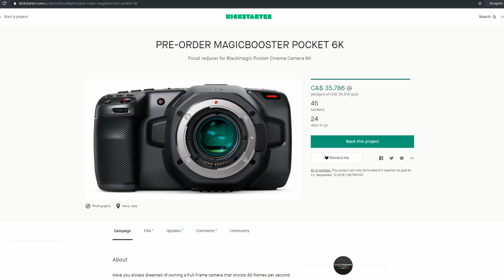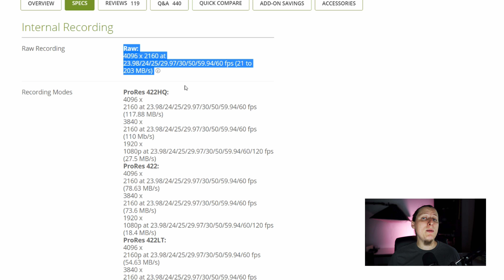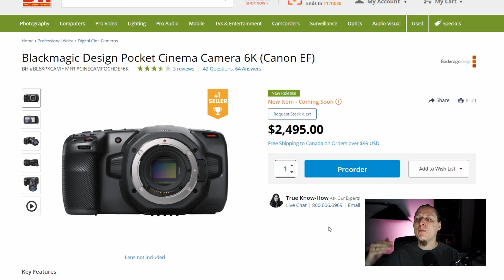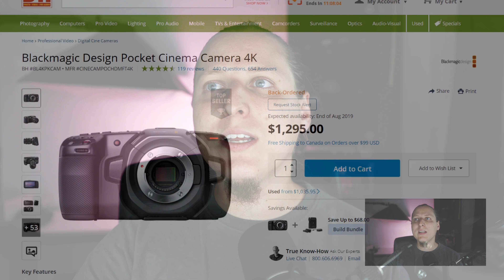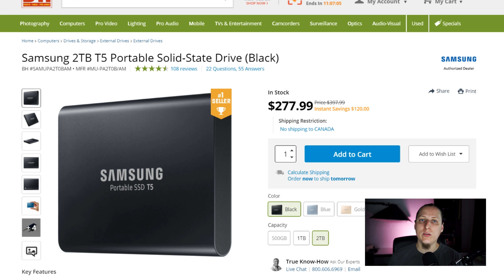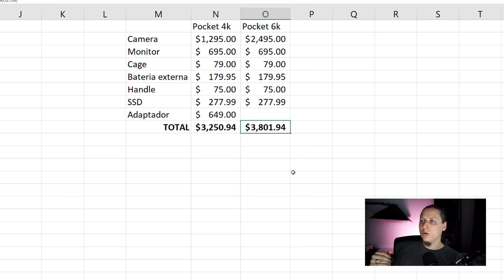Blackmagic Pocket 4K ou Pocket 6K? 6K é mesmo melhor que 4k?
Com um excelente preço, a pergunta da vez não é se vale a pena comprar, mas qual das duas Blackmagic Pocket devemos comprar. A 4K ou a 6K? As duas possuem especificações absurdas e um custo benefício imbatível, mas você pode acabar se surpreendendo ao saber que a 6K pode não ser a melhor entre as duas. Confere aí!

*Informações importantes: adaptadores não alteram o tamanho real do sensor, apenas emulam e otimizam o frame total da imagem captado pela lente - isso não altera, por exemplo, a profundidade de campo que podem ser diferentes entre sensores. A sensibilidade à captura de luz também pode ser superior de acordo com o tamanho do sensor, porém o resultado real pode apenas ser reproduzido de acordo com a tecnologia utilizada em cada sensor (um sensor MFT pode ser mais sensível a luz que um Full Frame, apesar do tamanho favorecer o Full Frame).

Músicas que uso nos vídeos (compre a subscrição anual e ganhe 2 meses de graça através desse link!)